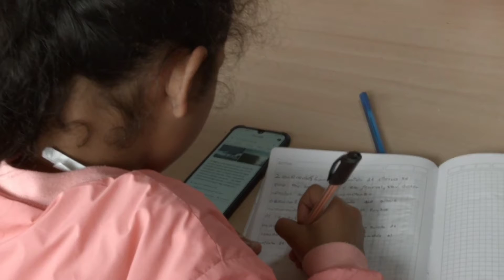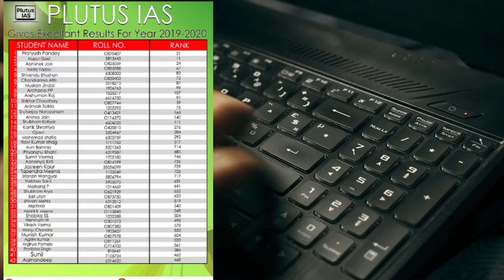Best IAS coaching in Allahabad | Top IAS coaching in Allahabad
This video is about the best IAS coaching in Allahabad.If you are worried about your upsc preparation and you are confused that which coaching centre you should choose. So , here I have given full information about the best coaching center in Allahabad.

3. Best Bank PO Coaching in Delhi Best Video of Today's